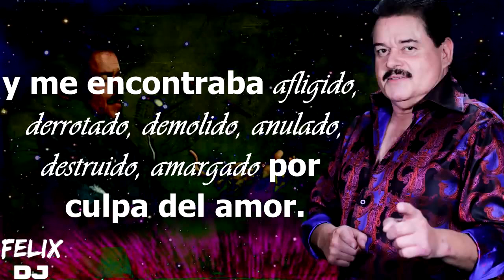pero llegaste tu lalo rodriguez letra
ES CUCHE ESTA SALSA